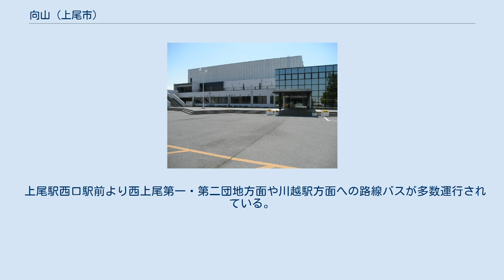向山 (上尾市)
日本 」 埼玉県 」 上尾市 」 向山 (上尾市) 向山（むこうやま）は、埼玉県上尾市の町名および大字。
現行行政地名は向山一丁目〜四丁目、および大字向山。
市の統計などでは大谷地区で分類されている。
 埼玉県東部で上尾市南部の大宮台地上に位置する。
地区の東端を鴨川が流れ、鴨川沿いの低地と台地との境界は傾斜が緩やかで、その境界は不明瞭である。
また、北から館橋や 揺木橋が架かる。
 東側を富士見や西宮下、南側は大谷本郷と隣接する。
また南に向かって突き出し地頭方とも僅かに隣接する。
西側は壱丁目、北側は今泉や川と隣接する。
大字向山の境界は北西部および南西部で複雑に錯綜し、川越上尾線沿いには現在でも大小の飛地がある。
 地区内は大字も含め全域が市街化区域で、主に第一種低層住居専用地域（主要な通り沿いは第一種中高層住居専用地域や第二種住居地域）に指定され、区画整理されている。
全体的に住宅地が広がっているが、一部農地も残る。
かつては大半が耕作地であった。
南東部の旧県道沿いに小規模な街村集落がみられる。
 神明神社付近には縄文時代後期の縄文遺跡である向山遺跡（県遺跡番号：14-096）や本山遺跡（県遺跡番号：14-195）があり、住居跡の遺構や土器片の遺物が発掘されている。
また、三丁目には市登録有形民俗文化財の「向山の宝暦三年銘庚申塔」が建立されている 住宅地の地価は、2018年（平成30年）の公示地価によれば、向山二丁目20-11の地点で11万7000円/m2となっている。
 もとは江戸期より存在した武蔵国足立郡大谷領に属する向山村であった。
大谷別所村に飛地があった。
村高は正保年間の『武蔵国田園簿』では123石（田39石余、畑80石余、山高3石余）、『元禄郷帳』によると156石余、『天保郷帳』によると157石余であった。
化政期の戸数は30軒余で、村の規模は東西13町、南北8町余であった。
地名は台地に由来するものと云われている。
大谷領の領主である柴田七九郎氏の陣屋が村内に存在していた。
 1875年（明治8年）の農業産物高は武蔵国郡村誌によると米23.5石、大麦90石、小麦20石、大豆24石、小豆10石、栗16石、蕎麦3石、甘藷1260貫、製茶312斤であった。
『新編武蔵風土記稿』には「ヤハタ」・「本郷間」・「ウチカヘト」・「サイカチナミ」・「橋」の記載があるが、現在の場所を特定できない。
 2019年（平成31年）1月1日現在の世帯数と人口は以下の通りである。
最寄り駅は高崎線上尾駅であるが、向山二丁目20-11の地点よりおよそ2.5 km離れている。
 上尾駅西口駅前より西上尾第一・第二団地方面や川越駅方面への路線バスが多数運行されている。